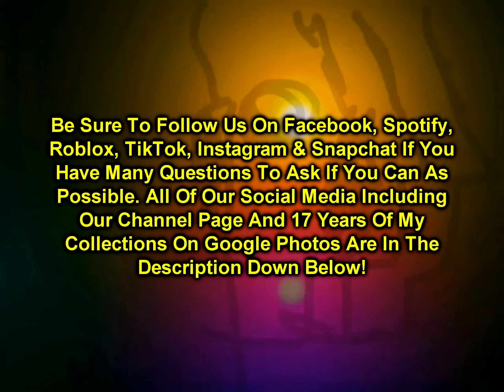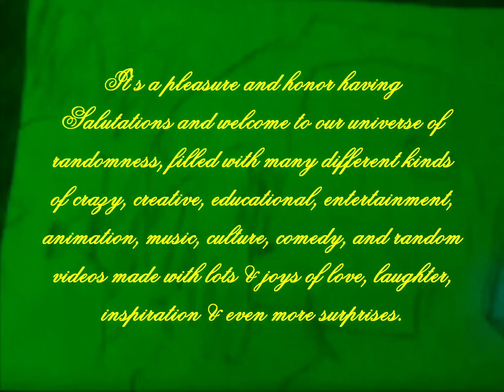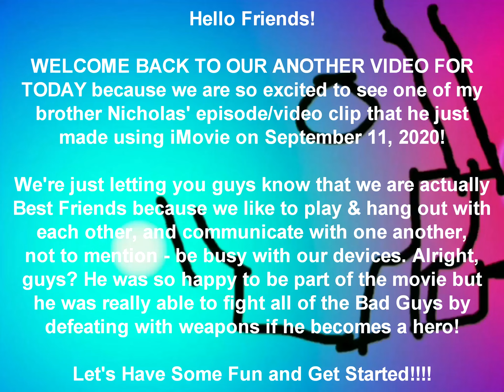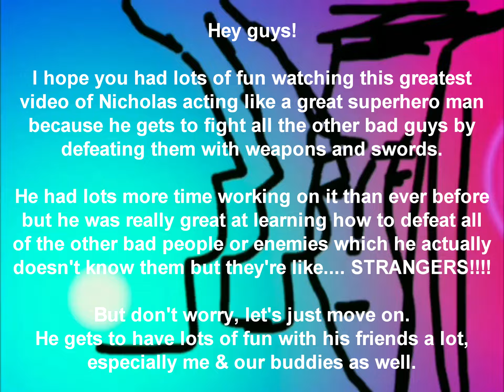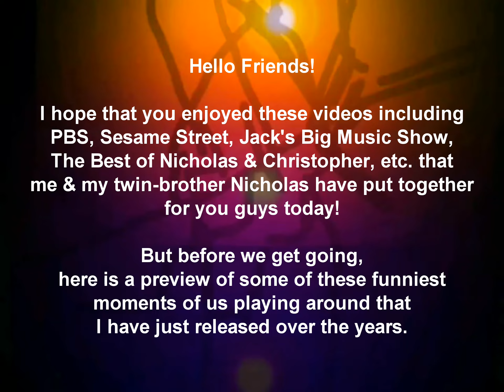*OUR 17TH BIRTHDAY VIDEO SPECIAL* - NICHOLAS & FRIENDS / The Movie & Trailer Video (2022-present)!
Published and Uploaded to the Kruger Twins Bro Fan Duo
on May 29, 2022, at 9:07 p.m.

Hello guys and WELCOME to the Movie of "NICHOLAS & FRIENDS!"
This movie has been a D75 Studios Production in association with iMovie.
And I know it's really fun to watch this movie because it can have lots of
moments & generous memories that we always love the most.

They traveled to New York City, to one of the most exclusive defeats in NYC.
Where skills are everything, and failure is not an option. Coming
this Spring or Summer - GET READY TO FIGHT with NICHOLAS & FRIENDS!
Premiering August 9th on our very special 17th Birthday Special!

I really hope you had so much fun watching, singing & dancing to these
music songs & videos in the past which came up, even though it's like
educational, animation, children's, comedy, musical, puppetry or a skit
including entertainment as well. So, thank you guys for being safe and
careful while relaxing & enjoying the video by watching.

If you have any questions, please let us know in the chatbox, and have a
Very Peaceful & Wonderful Blessed Fantastic Great Day!
This is a part of our commitment to stay and keep in touch with quality
public television you can count on, and for those who matter most.
Makes us get happier and healthier!

Please remember to be a smart & strong hero.
Also, please show us our superhero powers by giving thanks & praises
to the Lord, and to the people by being powerful, royal, unique,
impressive, enthusiastic, fantastic, amazing, and so cool!